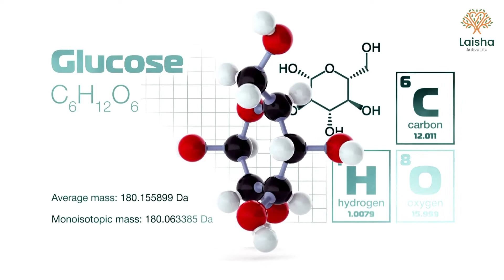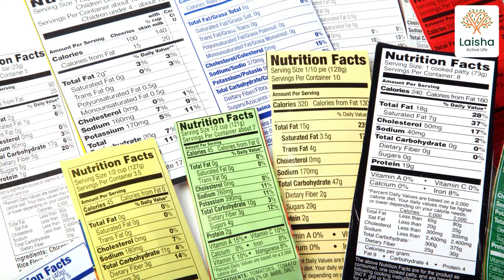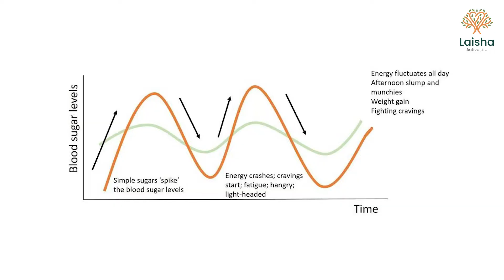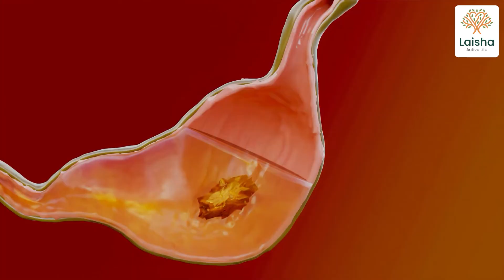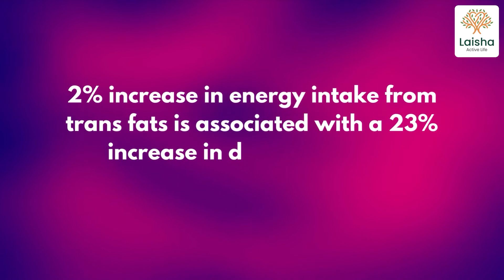7 Reasons Why Processed Food Is Bad For Us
7 Reasons Why Processed Food Is Bad For Us

Hi Everyone!

In modern society the food environment is dominated by the ready availability of relatively cheap and accessible ultra-processed foods that are constantly marketed. Frequent consumption of ultra-processed foods is associated with poorer health, and more mortality.

Processed food is everywhere, and it's very toxic for your health. Learn about the 7 worst effects of processed food on your body, and how to make healthy changes for a better life. So many of us eat too much-processed food daily, but we never realize the damage it's doing to our bodies...

Studies show that processed food is the root cause of many chronic diseases and health problems.

Processed foods are often loaded with sodium and other ingredients that can be harmful to our health. But there are many more reasons why processed food is bad for us, here are 7 of them!

(Laisha Active Life)